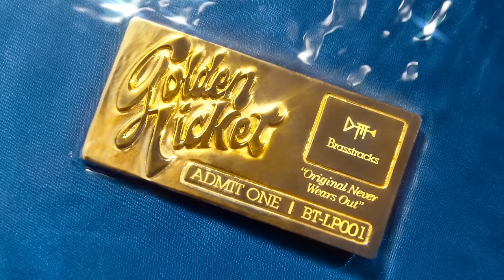Brasstracks, Masego, Common - Golden Ticket (Visualizer)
Listen to our new single "Golden Ticket (feat. Common & Masego)"

Video directed by @Genmotion

Lyrics:
Golden Ticket (x8)

Oh that’s old dude with a music hobby
Rock old shoes cause he use them prolly
That’s all cool cause he’s moving oxy
Stats all prove he was choosing wisely

Who the old G screaming Mazel Tov
And crew and whole team go hoorah hoorah
Luther owed me from my office job
Now I’m a king and I’m boxing up

Like black sax bandit trap house candids
Look like sound like sound like glist like branded
Oops I mean glisten shine is the mission
I’m the adios peace prize if you listen
Black willy Wonka act silly (uhuh)
Cats with me actually trap till the sun up
Back to me run up, actually quit it
This gift of melody’s my golden ticket

Golden Ticket x4

Melodies sugar brown Hennessy
Wave it round let me see
Motown envy me

Livin in the thoughts, rhythm and the force
Golden stay on point while I’m getting it across
Wisdom of the source for the vision as it course
Passion like he who’s risen from the cross
Colors of humane rushing through the pain
The times I was lost had so much to gain
Rapping through the rain if you black and entertain-ment
Is meant for more than just fame
I came in the door to knock down doors, and open up doors
The hood folklore
I spoke raw to president and company
Reality confronted me
Suddenly I knew what to say (knew what to say)
Found my spot and blew up the day
The sound of the horns leaving souls reborn
This golden ticket could never be torn
We on

(The sound of the horns)

Golden Ticket x4

Melodies sugar brown Hennessey
Motown envy me

If just you gonna disrespect my ??? then don’t even try
You don’t even deserve you don’t even deserve the opportunity to fuck it up